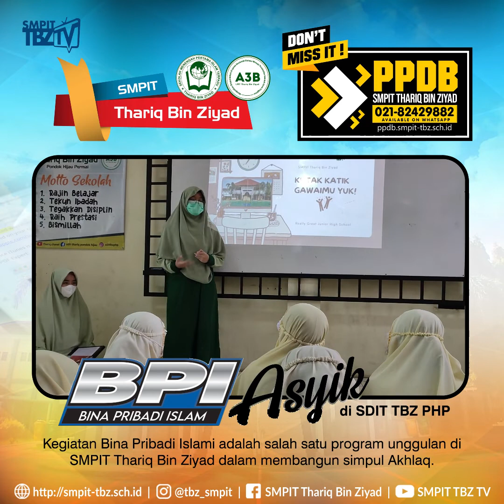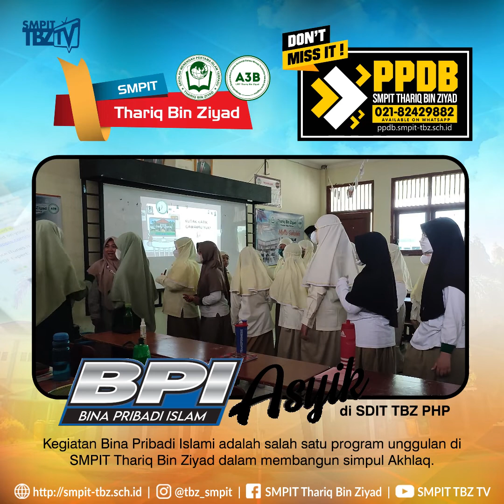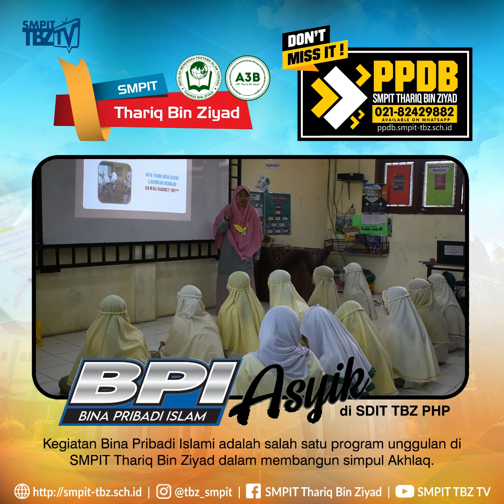BPI ASYIK DI SDIT Thariq Bin Ziyad Pondok Hijau Permai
Kegiatan Bina Pribadi Islam adalah salah satu program unggulan di SMPIT Thariq Bin Ziyad dalam membangun simpul Akhlaq.